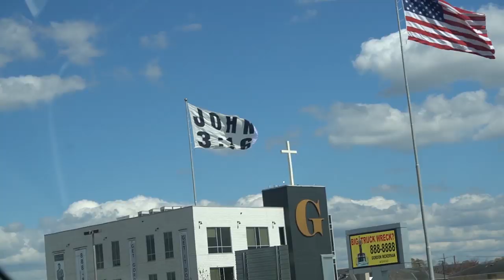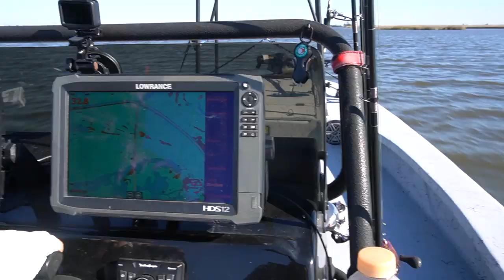How to catch Redfish (Drum) - Redfish tips for inshore shallow water - Rudy's Pro and IFA Prefishing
In this episode I will show you how I like to catch redfish (drum)!  We will discuss redfish tips for inshore shallow water as I prefish for upcoming Rudy's Pro and IFA tournaments.  As a guide on the gulf coast, I spend most of my time teaching people how to catch redfish (drum) and I could enjoy it more! My videos arent just about watching someone fish, they are about redfish tips and how to catch them!